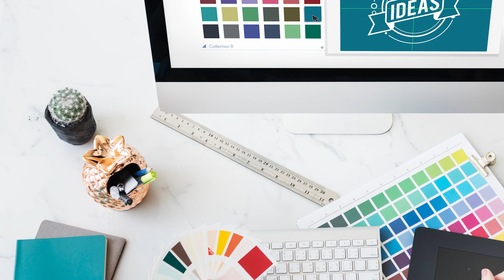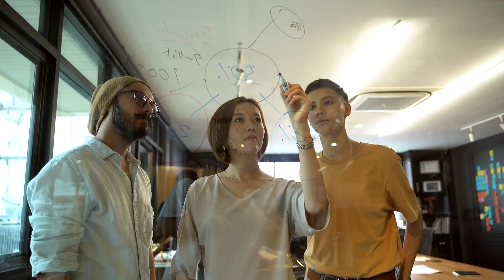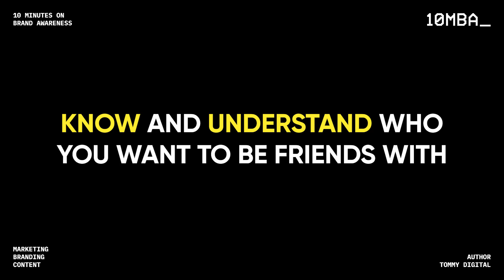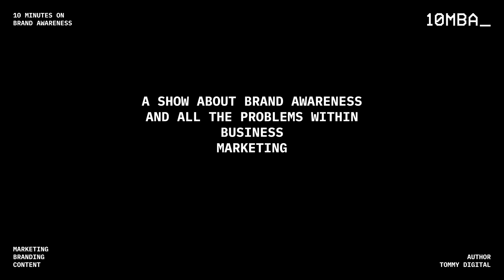Making Friends with Customers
What do you think about making friends with your customers?